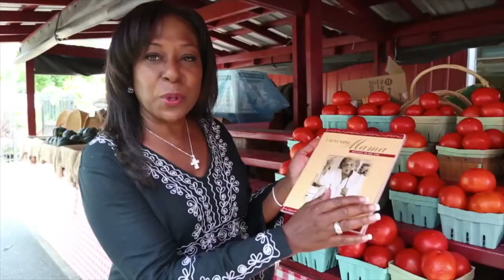Episode 90 - Alyson Williams (R&B Legend/Entrepreneur)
⚡️ SO MUCH FUN!⚡️ On This week's episode, I’m so excited for my super talented and kind friend Alyson Williams to join me. She is Maya Angelou's protege and the first R&B female solo recording artist signed to Russell Simmons, Def Jam Recordings. Alyson and I talk all about innovation and dreaming big. I can’t wait for you to hear this one! Love you, Alyson Williams! ❤️

Listen to Love Notes In The Chill Zone w/ Alyson Williams every Tuesday, 8PM - 10PM

Listen and celebrate the 30th Anniversary of "Just Call My Name" with Alyson Williams and check out the FrontStage Radio Show contest. download the APP, go to FreeStage Radio Contest page in the APP and Click to Register.

Listen to audio version of "The Inventress Podcast" on Apple Podcasts, Google Podcasts, Spotify, iHeart Radio and other major podcast platforms by visiting this and don't forget to rate, review and subscribe wherever you listen.

Have a a new product or idea and need help?